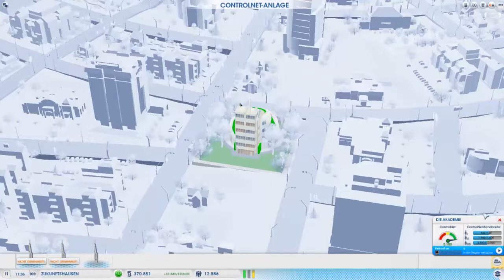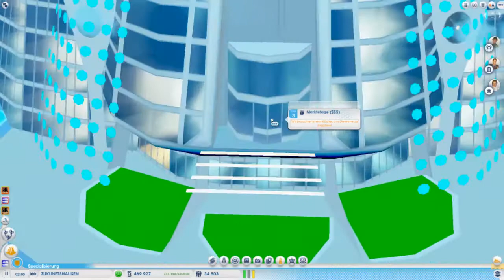Let's Play SimCity Städte der Zukunft [HD] #006 - MEGA TURM IST MEGA